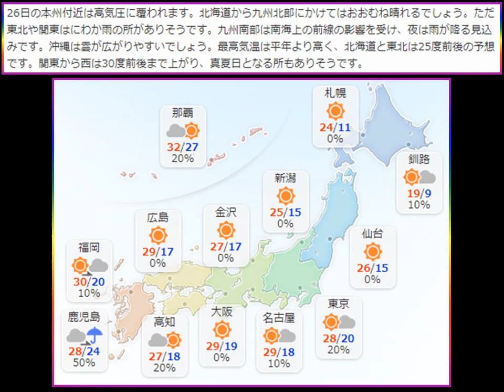お天気情報2017.9.26